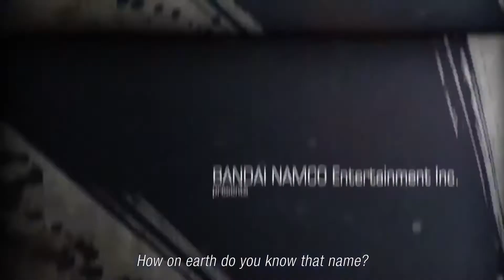Tekken 7 Trailer (HD)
Discover the epic conclusion of the long-time clan warfare between members of the Mishima family.